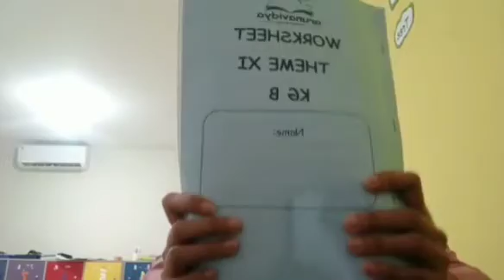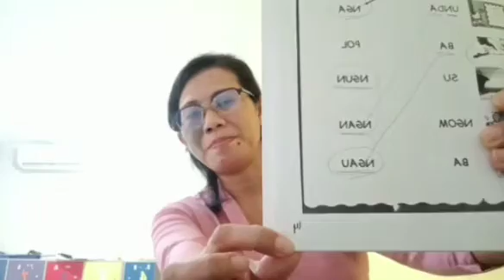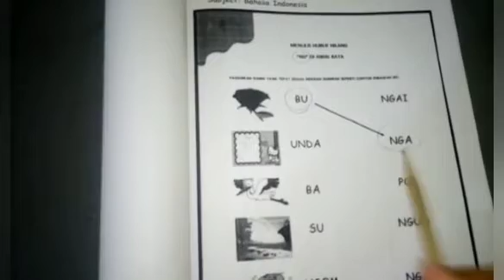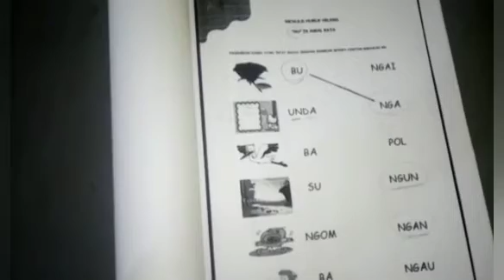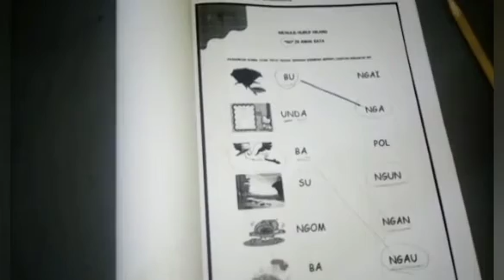Bahasa Indonesia ~ Menulis Huruf Hilang page 14